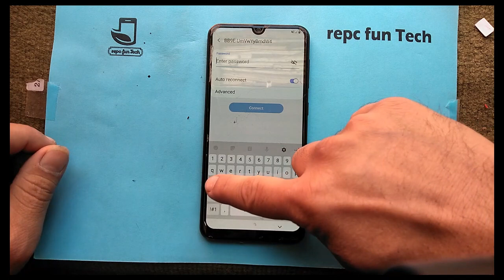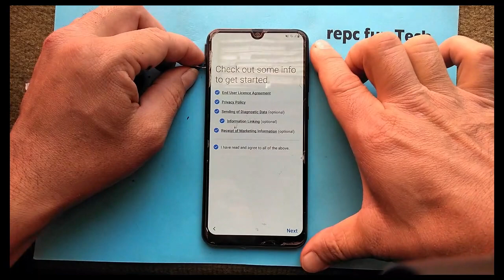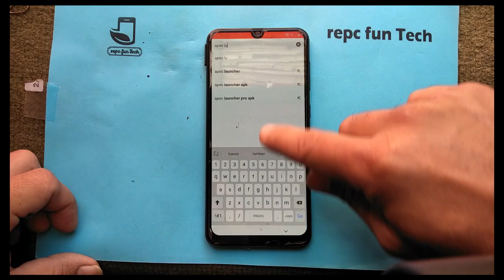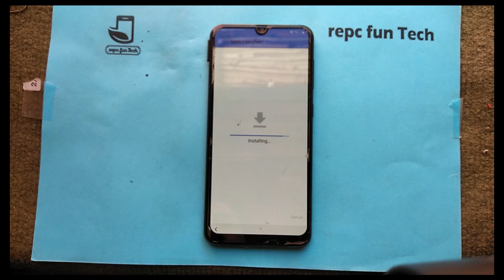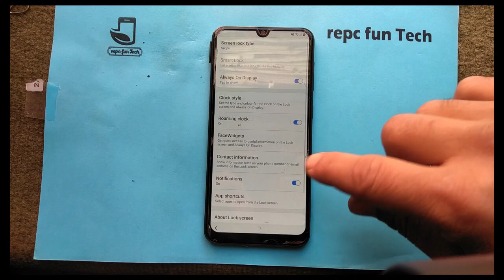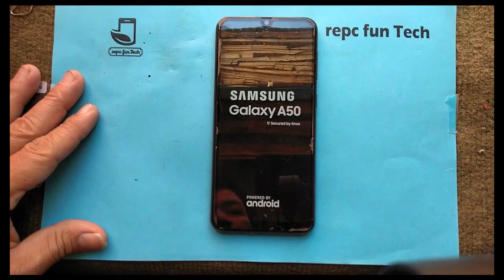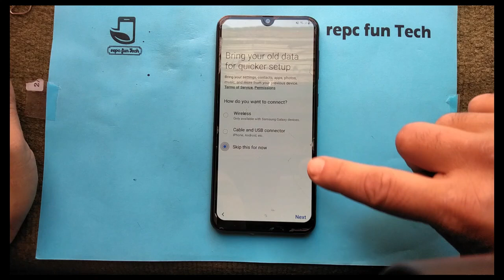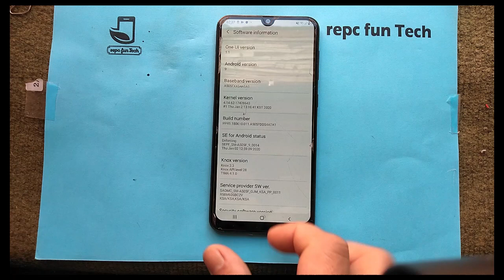Samsung A50 frp bypass | samsung sm-a505f google lock reset from android 9 Jan 2020 without pc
thanks. ☻☺☻☺☻☺☻